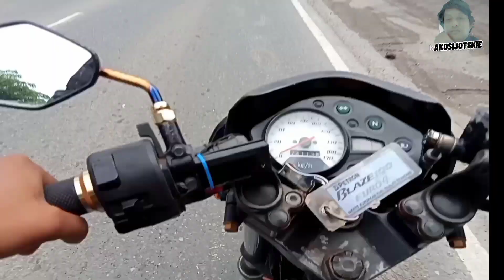NATIONAL IDAT ATM LANDBANK MINOTOR KO!!!!Sana oil..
NATIONAL ID AT ATM LANDBANK

wla pangasyadong gamut
vlogging tool

REALME C15
headphone para sa mic.

support po guy para mas mkgwa tyo Ng mas content n vlog...